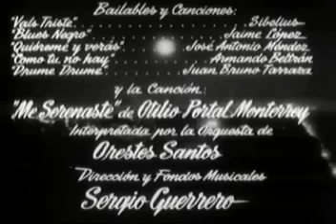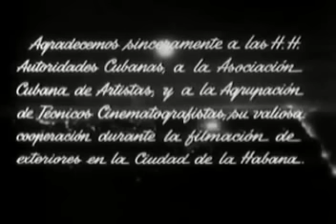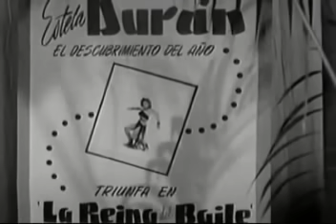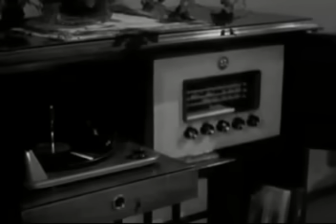Ambiciosa - Meche Barba (1953)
Ambiciosa - (1953 - Meche Barba, Fernando Fernández, Crox Alvarado, Alberto González) - Época del Cine de Oro Mexicano